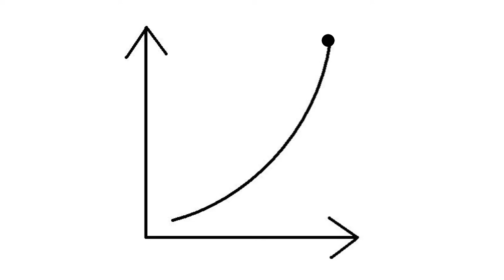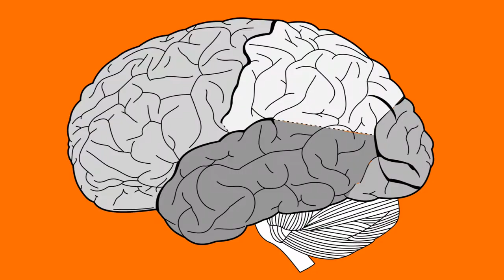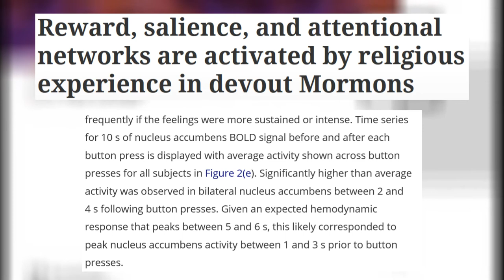New Age is Bullshit Because it Lacks Critical Thinking! A Skeptics Guide to New Age.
New Age is very vague term used to describe a wide range of ideas and beliefs that are based off "what if." In this video I try and explain exactly what it is, why the people within New Age act the way they do, and why it's all a bunch of BS!

Reward, salience, and attentional networks are activated by religious experience in devout Mormons